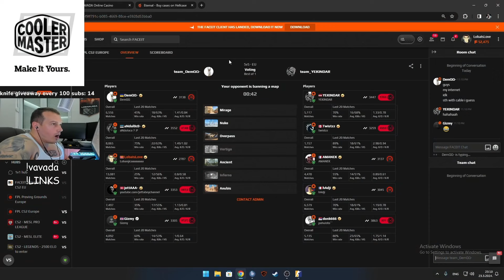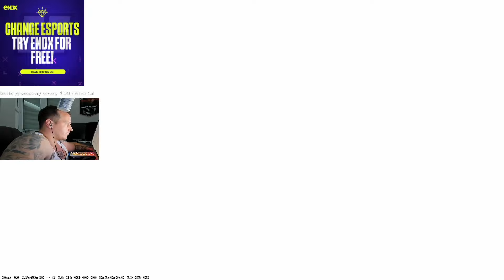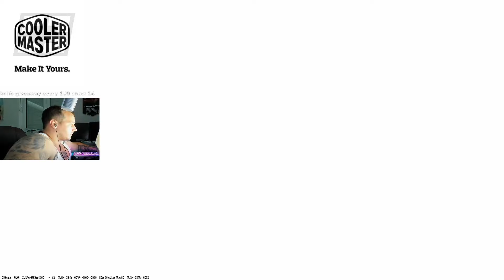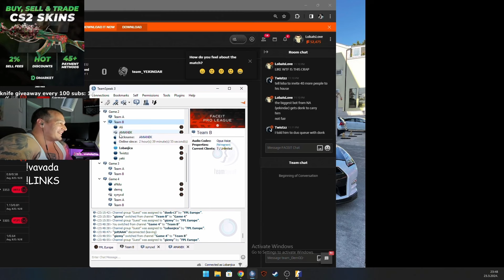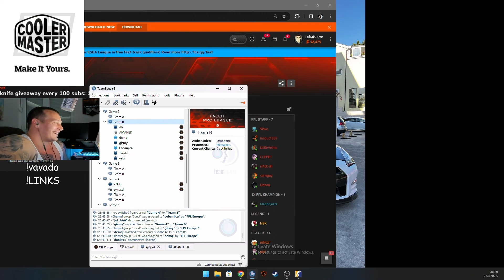"DONK YOU PIECE OF S**T...!!" 😳 - donk, Twistzz & YEKINDAR Trolled By Loba In EU FPL! | CS2 POV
(AD) Get your DREAM SKINS! Code "REPLAYS" = 10% BONUS + FREE case!

lobaaa wat doinkkkk lol